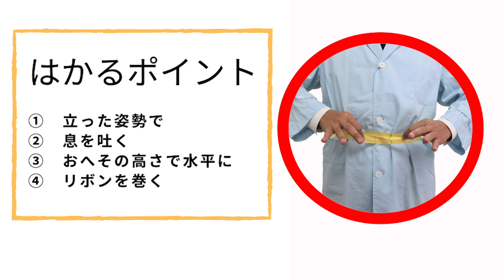幸せの黄色いリボン【第２話】リボンのヒミツ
愛知県 武豊町では、黄色いリボンで腹囲を測り、お腹まわりを意識することで生活習慣改善につなげる独自の取り組みをしています。

※「ドラマで知ろうマイリボン」は令和３年１月に公開されたため、内容については現在と異なる部分がございますのでご了承ください。

・X(旧Twitter)「脱・太っ腹」

・武豊町ホームページ
黄色いリボンについて詳しく知りたい方はコチラ！
マイリボンが作れるチラシも印刷ができます。